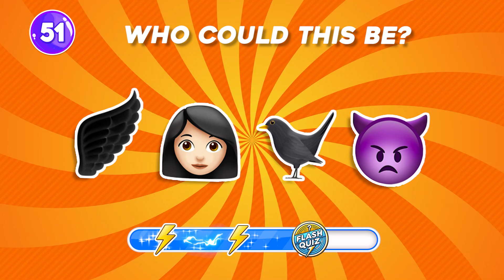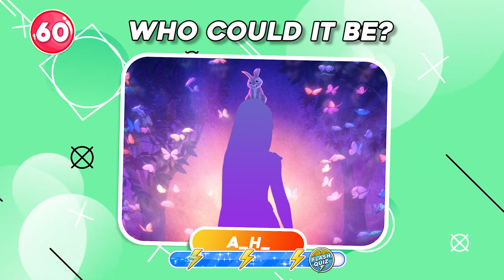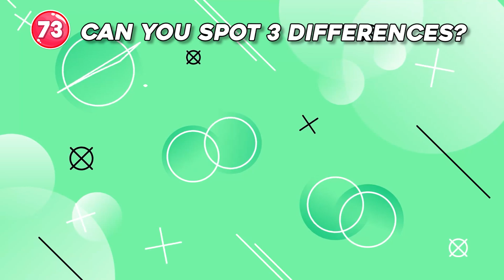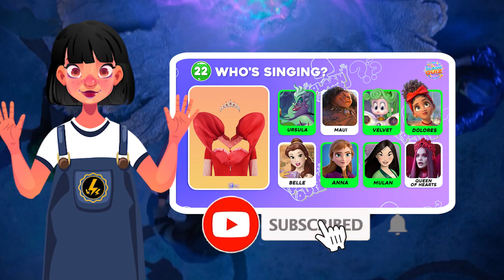👗 Guess the Disney Character by DRESS and by their VOICE #2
The challenge continues! 🎉 In this part, see if you can guess even more Disney characters by their iconic outfits and memorable voices! 👗🎶 Are you a true Disney fan? Test your skills and dive into the magic! 🌟✨ Let's see how many characters you can get right this time! 🏰💖

🎉 Join the Fun:

► Think you're the best? SHARE this with your friends and prove it!

💖 Thanks for being part of the Flash Quiz family! We’re dropping new quizzes regularly, so keep an eye out for the next challenge!
► All content is copyrighted by ©️ Flash Quiz.